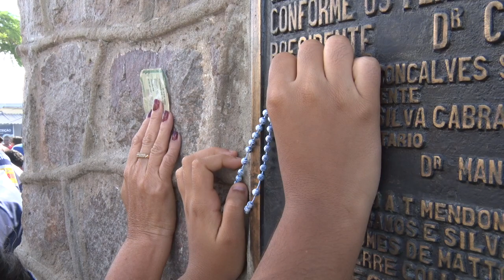Fiéis do Recife reverenciam Nossa Senhora da Conceição do Morro